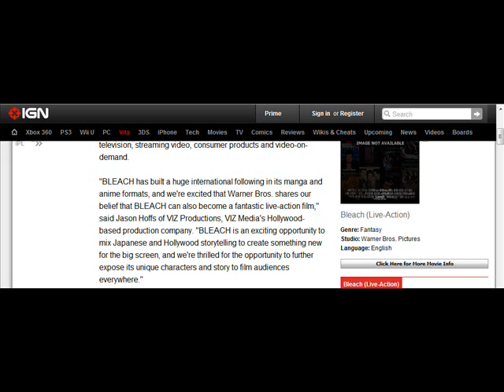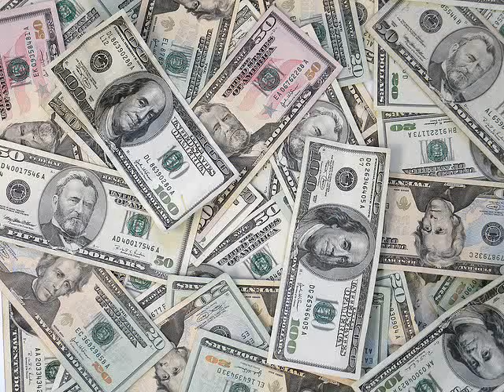Thoughts On The Live Action Bleach Movie | Tekking101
Please Rate & Respond Below!

Want to send me fanmail? Send To:
Matthew Crawford